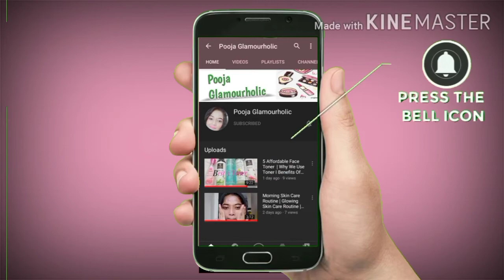Loreal Paris Extraordinary Oil Serum Review | No Frizzy Hair Only 6 x Shiny Hair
The First Serum With So Many Uses .
Its loreal extraordinary oil serum with no frizyness only 6times shiny hair

Link ;

serum/p/861348?ptype=product&productId=861348&skuId=861348&pps=1